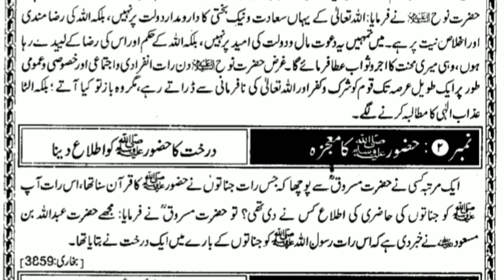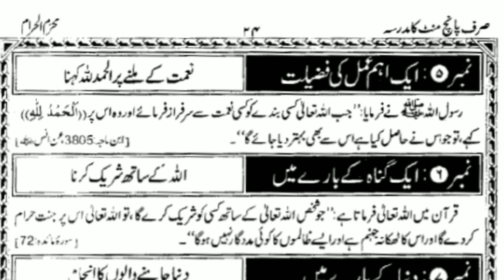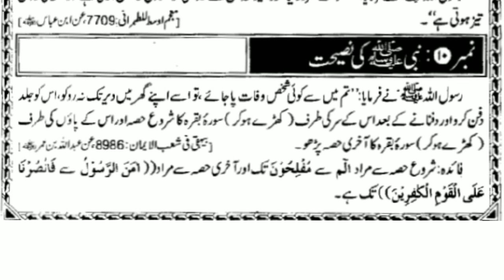Sirf Panch Minute Ka Madrasa Quran O Hadis Ki Roshni Me (قسط 12)islam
صرف پانچ منٹ کا مدرسہ قرآن وحدیث کی روشنی میں
Sirf Panch Minute Ka Madrasa Quran O Hadis Ki Roshni Me